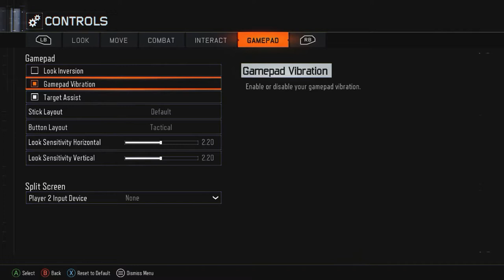Selling Drugs | Kicked out of School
Hope you guys enjoyed this gameplay/commentary. Look forwards to more stories. I have alot to Share. Please leave a like so I know you guys liked hearing this.

-BlizzyHD